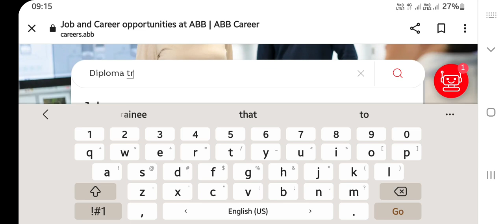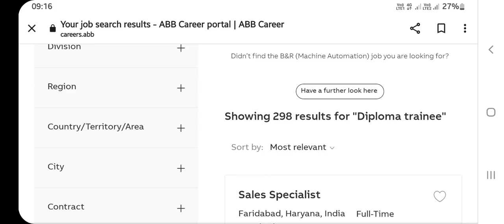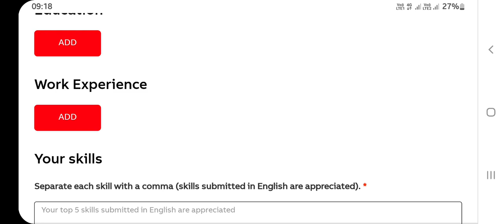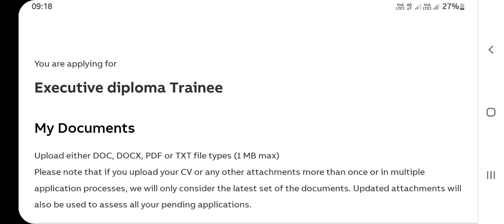ABB India Recruitment 2023 | Trainee Engineer | Diploma/B.tech | MNC Job | Latest Engineering Jobs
latest jobs
Engineering jobs
electrical jobs
oil and gas sector jobs
mining jobs
10th paas jobs
12th pass jobs
bpo jobs
work from home jobs
calling jobs
power transmission jobs
govt sector jobs
Isro jobs
power plant jobs
ministry jobs
railway jobs
adani jobs
mini ratna company jobs
air products india jobs
iti jobs
IIT jobs
refinery jobs
metro jobs
NHAI jobs